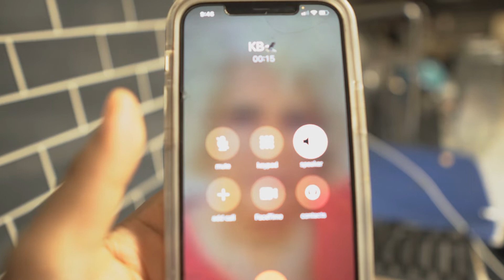BOYFRIEND GOES CRAZY IN FRONT OF COMPANY| THEY WERE READY TO LEAVE..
WHAT'S UP LL COOL CANG! Our friends came in from out of town a few days ago, so we decided to pull a good one on them. They were too confused😂!
Last but definitely not least, thank you guys so much for supporting us this far! We really appreciate it!!

Olivia Bankhead
Lucius Williams